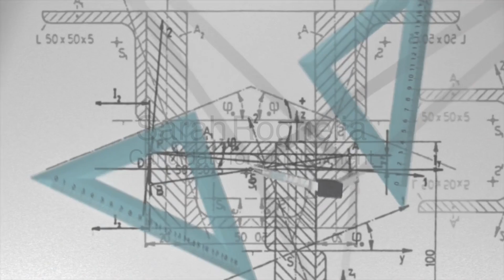Sarah's Inroduction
This video is about Sarah's Inroduction